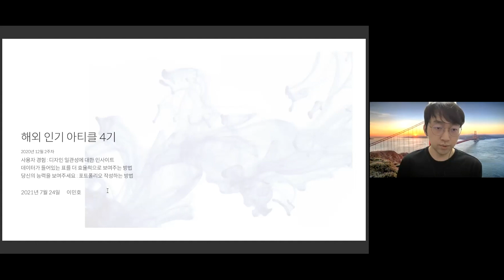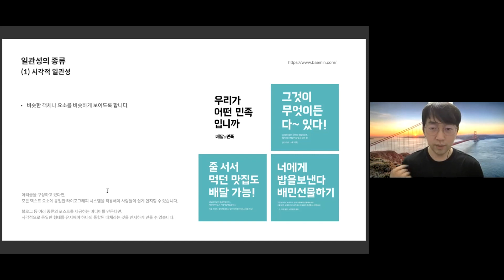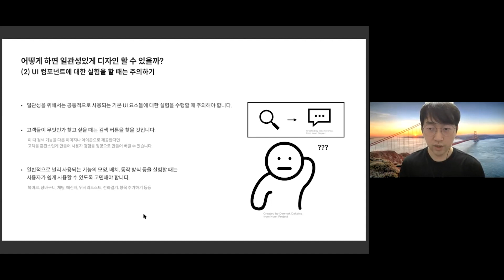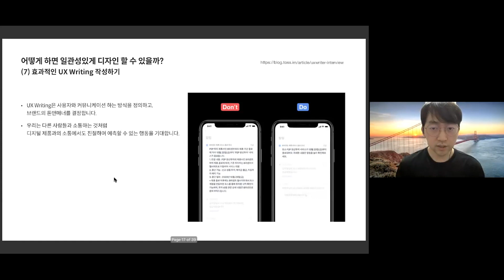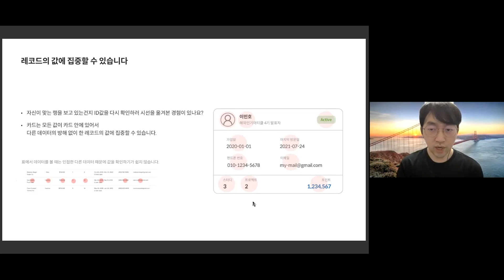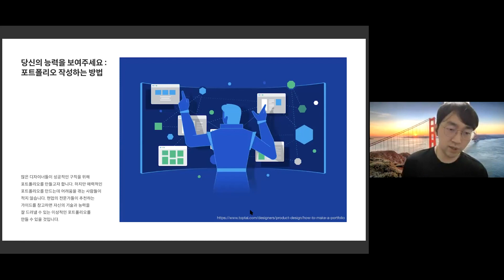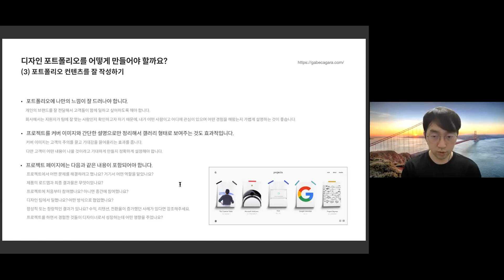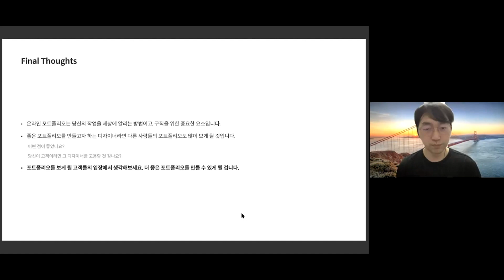🎖해인아 4기 - 20’ 12월 2주 (이민호)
🎖 20’ 12월 2주 (이민호)

00:00 시작

00:36 UX 디자인 일관성에 대한 통찰력
16:17 데이터 표를 보다 효율적으로 표시하는 방법
25:42 포트폴리오를 만드는 방법, 여러분의 기술을 보여주세요.

🎖 해인아 (해외 인기 아티클) 스터디
UI LAB 그룹에서 가장 인기있는  “주간 인기 아티클 TOP3” 를  선택 후 아티클 내용을 기반으로 필요한 경우 다양한 정보를 첨부해서 발표하는 형식으로 진행됩니다.

🌲 from designer 커뮤니티

“함께 성장하는 숲” turn on your story

🗃 UI LAB
최신 UXUI 해외 아티클 큐레이션

UI LAB 페이스북 그룹에서 좋아요, 공유수등 인사이트 데이터를 기반으로
1주일 동안 가장 인기 있는 UXUI 해외 아티클을 소개합니다.